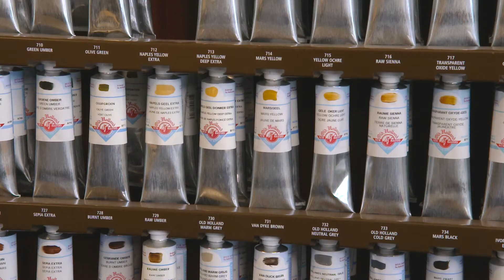Peter Faber en Enno Paulusma zoeken een lijst uit bij het portret Anne en doen gelijk wat inkopen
Peter Faber en Enno Paulusma op bezoek bij Swaak (Gerstaecker) in Utrecht, om zich te laten zich informeren en een lijst uit te kiezen bij het portret Anne 2021. Verder kopen ze nog wat schildersbenodigdheden. opname: mei 2021